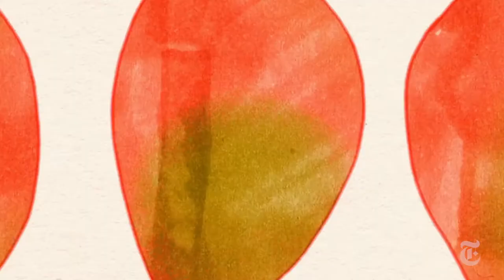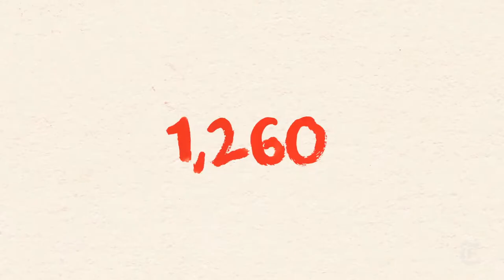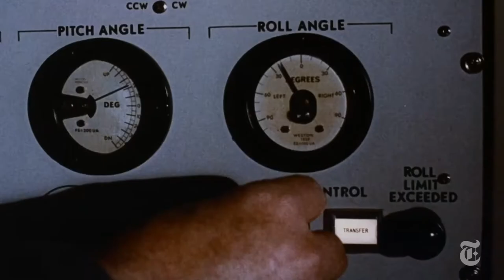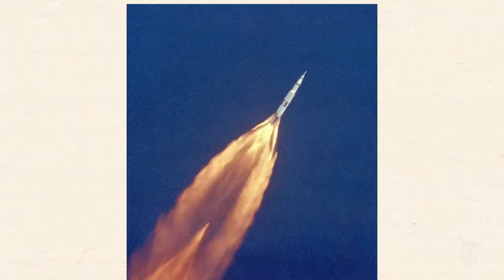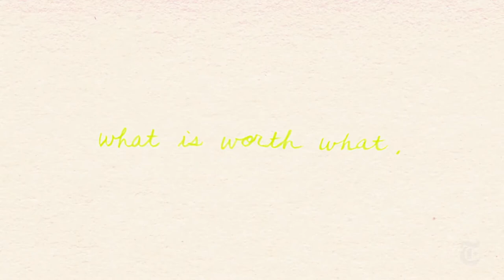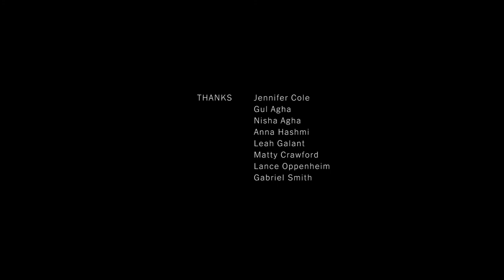How to Be Alone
I was struggling with quarantine — until I found the polar explorers. By Sindha Agha. Read the story here: nyti.ms/2LSeiRK